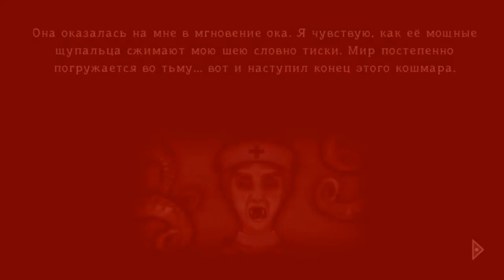Гора забвения Первые шаги часть 4 Хирургия/ Forgotten Hill First Steps Full part 4 Surgery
Если вы уже успели поиграть в первую часть этой игры, или посмотрели предыдущие видео, то должны знать, что нашему герою удалось выбраться из жутко страшного дома на холме, в котором он оказался по своей глупости. Но, вот незадача: вернувшись, наконец, к своей машине, он обнаружил, что теперь оказывается похищенной его девушка. Случилось что-то ужасное. В автомобиле были лишь пятна крови и билет в кукольный театр. Не видя иных зацепок, парень отправляется по назначенному адресу в билете сломя голову, что бы найти свою любимую. Вот так начинается сюжет этой истории любви с неопределенным финалом. Найдя этот театр, мы должны полностью его исследовать и спасти будущую жену, которую наверняка прячут где-то здесь. Театр обычно ассоциируется у большинства людей с интересными представлениями, яркими, запоминающимися шоу и встречами с любимыми артистами. Как ни крути, но эмоции от встречи с театром подразумеваются самые, что ни на есть положительные. Несмотря на то, что вам предстоит попасть в виртуальный театр кукол, не стоит ожидать, что времяпровождение в их обществе окажется приятным. А почему — вы выясните это в процессе самой игры. Когда только парень вошел во внутрь, то ужаснулся от увиденного. Оказывается, что все здесь совсем не так безобидно: в театре царит дьявольский дух, а марионетки делаются из некогда живых людей. Очевидно, что девушка вашего героя может стать следующей жертвой безумного кукольника, если, конечно, вы вовремя не поспешите ей на помощь. В игре Забытый Холм кукловод вам предстоит столкнуться с немыслимым ужасом и жестокостью. Геймеру придется помочь герою найти невесту, а вот живой или мёртвой всё зависело только от вас – задание совсем непростое в сложившихся обстоятельствах. Вам придется решать головоломки различной сложности, искать подсказки и наслаждаться жуткой атмосферой этого странного места! Ищите предметы, постарайтесь пробраться в новые комнаты с их помощью и будьте предельно внимательными, ведь порой именно от этого зависит ваш игровой успех.  Попытайтесь выжить в зловещем кукольном театре, который находится в полной власти таинственного кукловода. Вам придется пройти через зрительский зал, побывать за кулисами и посетить другие помещения мрачного здания. На пути вы встретитесь с пугающими марионетками и таинственными существами. Атмосфера действительно жуткая – играть в неё лучше людям с крепкими нервами. Не каждый сможет выдержать зловещую музыку, постоянное напряжение и ожидание неприятностей. Узнайте все тайны, скрываемые кукловодом. Используйте свой интеллект и найдите путь к спасению невесты.